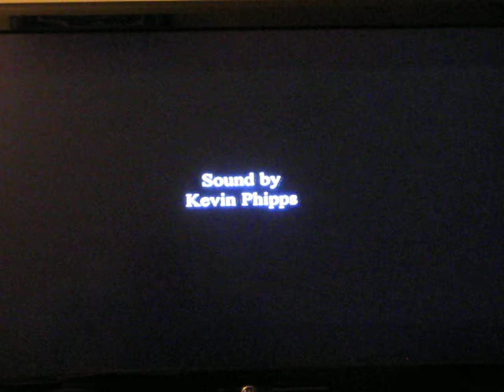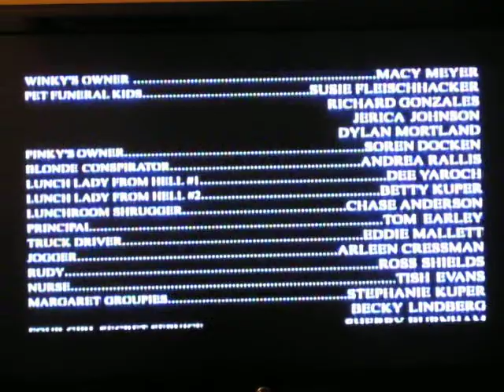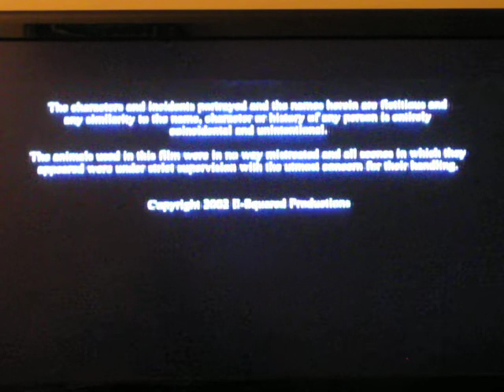Kory and the Fireflies - Sometimes - Class President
Class President is a movie that was filmed in and around Sioux Falls, SD.  "Sometimes" by Kory and the Fireflies is at the very end of the movie.